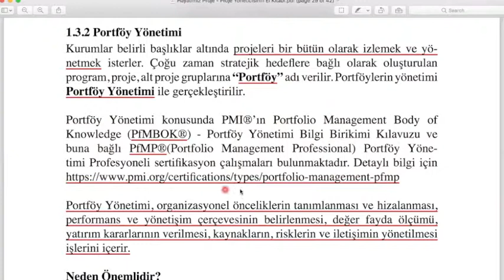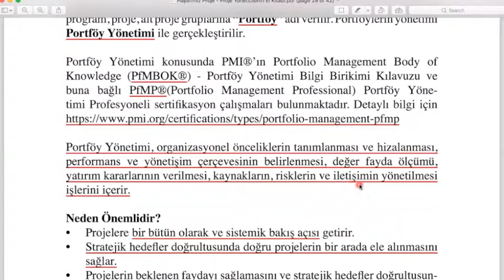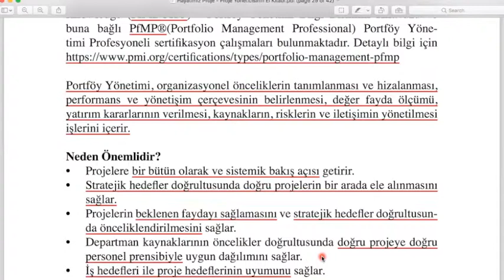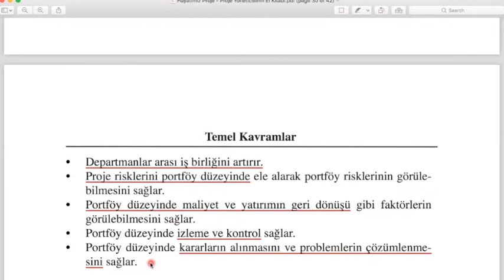Proje Yönetimi Sohbetleri 27- 1.3.2. Portföy Yönetimi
Portföy yönetiminin tanımı ve faydaları.

Şirketlerin üst yönetimlerinin, strateji yöneticilerinin dinlemesi gereken bir içerik.